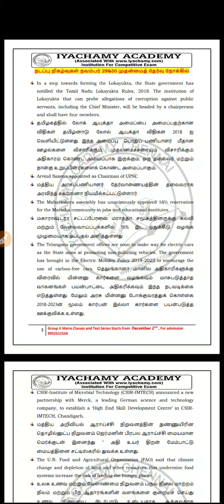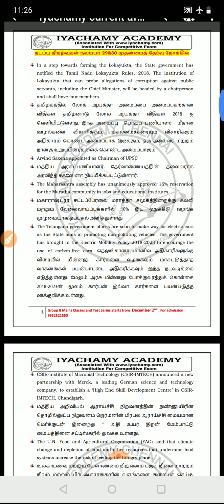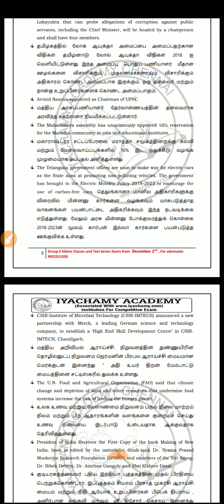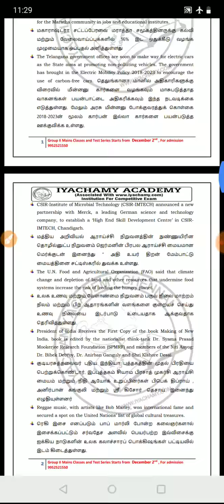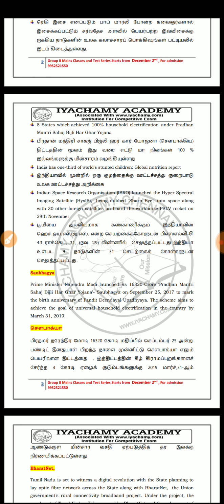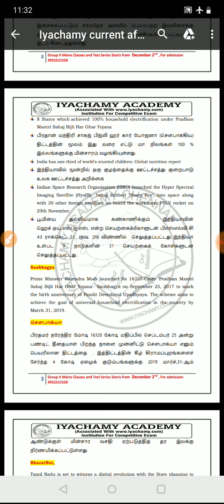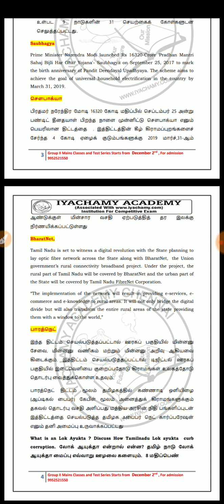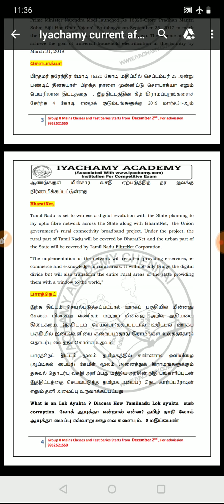IYACHAMY CURRENT AFFAIRS NOVEMBER 29&30